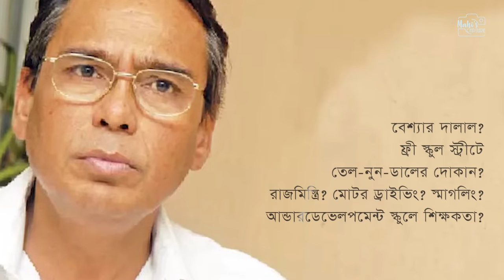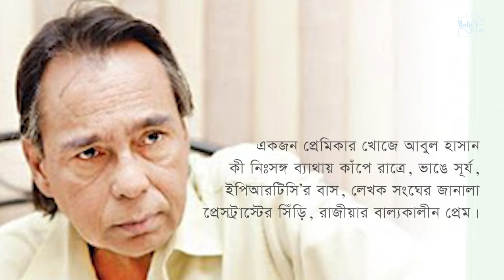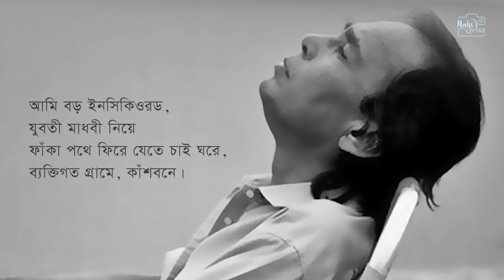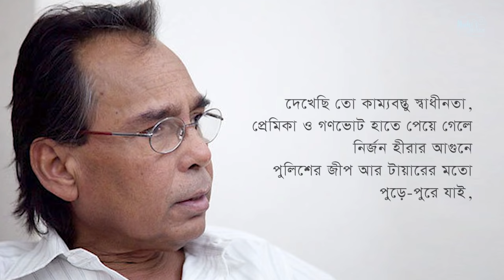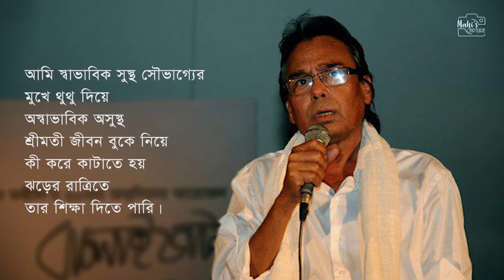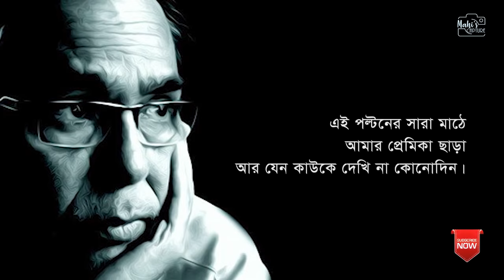অসমাপ্ত কবিতা - নির্মলেন্দু গুন | আবৃত্তি - হুমায়ুন ফরিদী | কবি ও কবিতা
কবি ও কবিতা পেজ উদ্যোগ নিয়েছে কিছু জনপ্রিয় কবিতার আবৃত্তি সাবটাইটেলসহ প্রকাশ করার। তারই ধারাবাহিকতায় এই আবৃতিটি প্রকাশ করা হলো। জনপ্রিয় অভিনেতা ও আবৃত্তিকার হুমায়ুন ফরিদী এর কন্ঠে শুনে নিতে পারেন এই অসাধারণ কবিতাটি।

সাবটাইটেল তৈরীতে ভূলভ্রান্তি ক্ষমাসুন্দর দৃষ্টিতে দেখার জন্য অনুরোধ করছি।